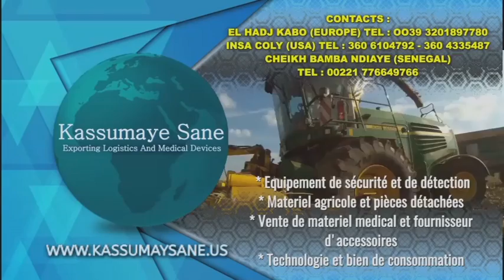Wade VS Condé et ses pairs une diplomatie préventive. Pape Kabo analyse le principe.